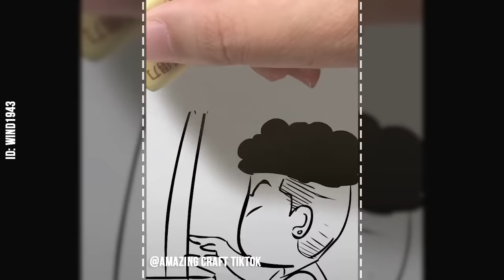Amazing Satisfying Painting - Amazing Skills Talented People - PAINTING TIK TOK COMPILATION #2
Infor
Credits: wind1943 (search ID Tik Tok in Tik Tok China/Douyin)
Find their social network, support them. Thank you.

Hot Trend